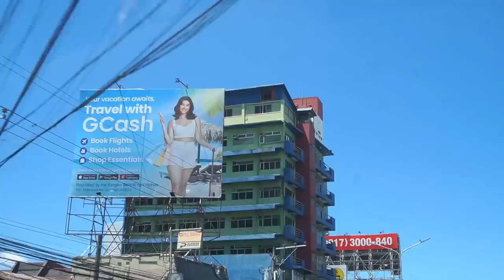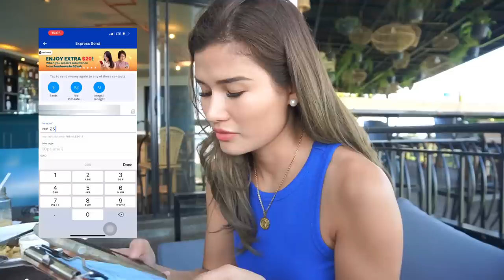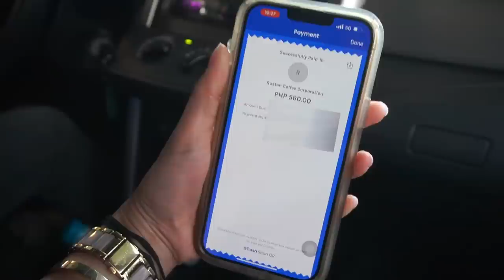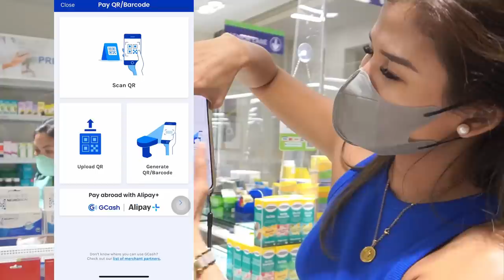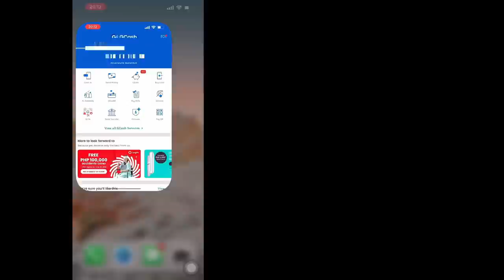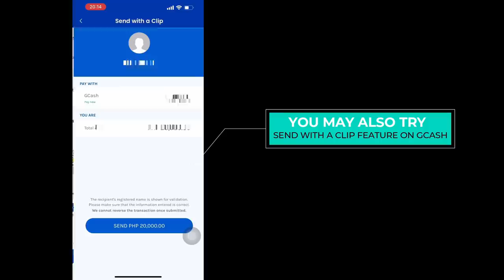DATE WITH MY FAMILY AND BARDS (may karibal ako!) | Jen Barangan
I went home in Cebu with Bards and decided to go on a date with my family with him. Check out what happened on the vlog.
LET'S BE FRIENDS!